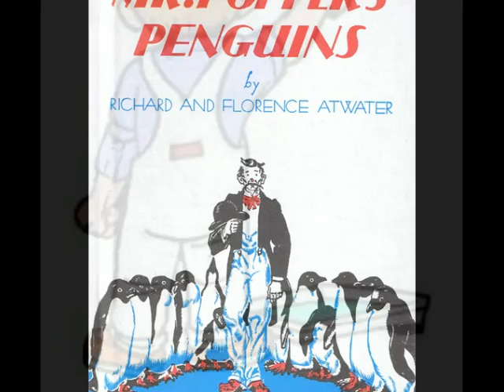Mr.Popper's Penguins - book trailer by Morgan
"This is a awsome book trailer about Mr.Poppers Penguins, i hope you enjoy it!
 please wacth!'